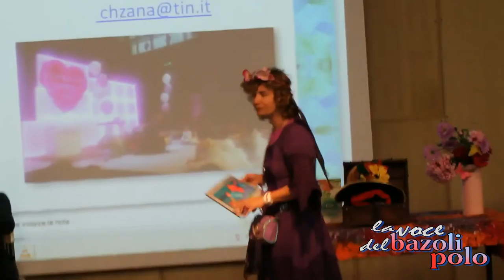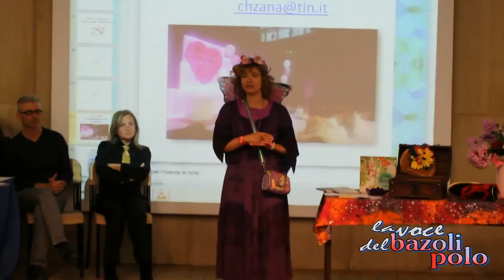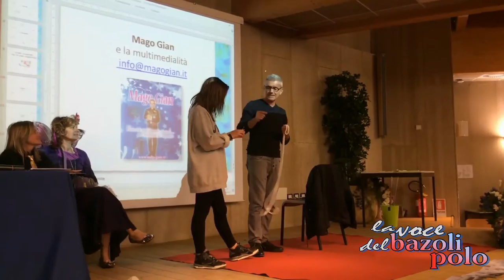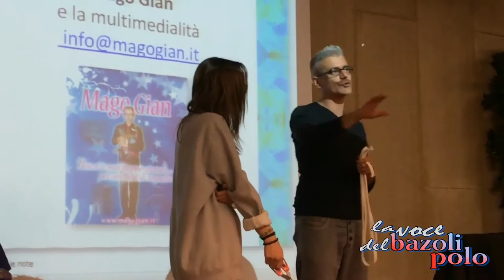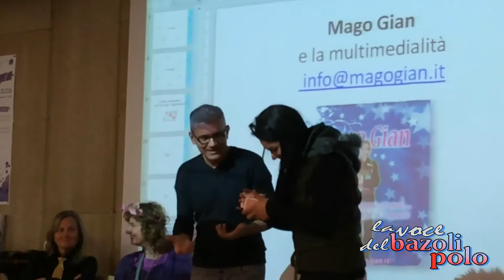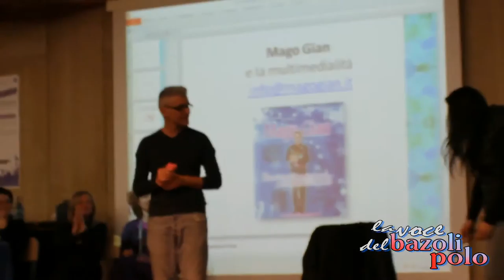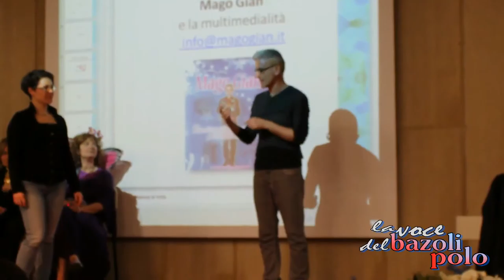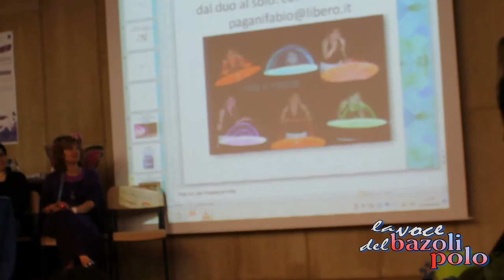Incontro con animatori della Fasolmusic.coop (22.04.2015)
Mercoledì 22 aprile le classi 1P IeFP, 1L SOC-SAN, 1Q IeFP, 3L SOC-SAN e 3M SOC-SAN hanno incontrato, in auditorium, animatori turistici della Cooperativa Fasolmusic di Brescia, per conoscere la professione e le competenze e ascoltare le loro esperienze. Referente: la prof.ssa A. Favaroni.
Video e foto sono di Asia Bresciani e Giulia Cenedella (3Q IeFP) e di Francesca Vanoni (2M SOC-SAN).